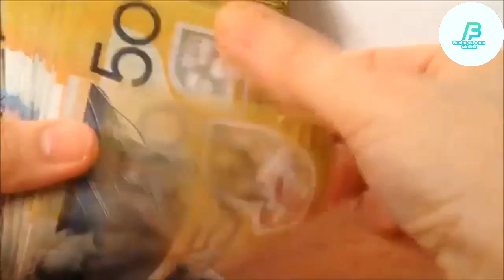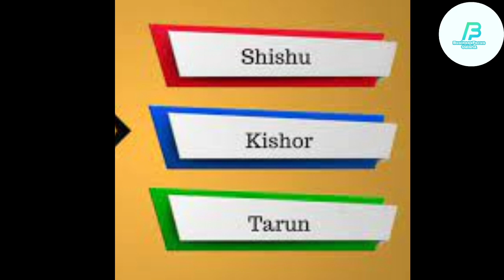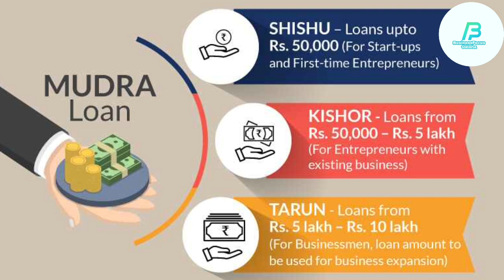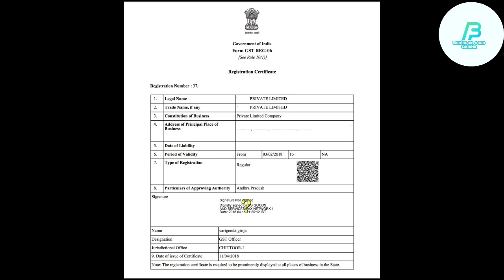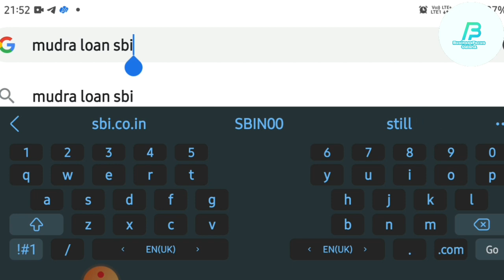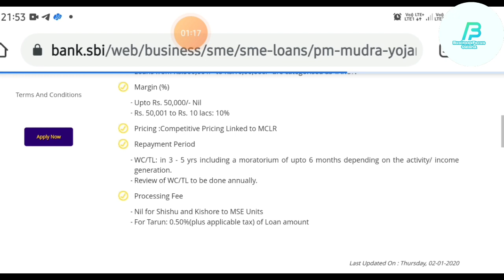Pradhan Mantri MUDRA Yojana (PMMY) Odia//Mudra Loan Apply Odia//How to Apply Loans Online Odia.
Pradhan Mantri MUDRA Yojana PMMY Odia Mudra Loan Apply Odia.